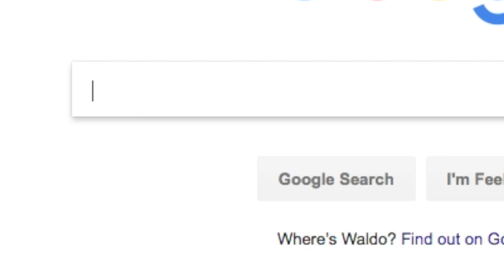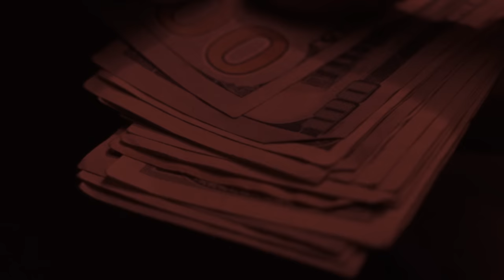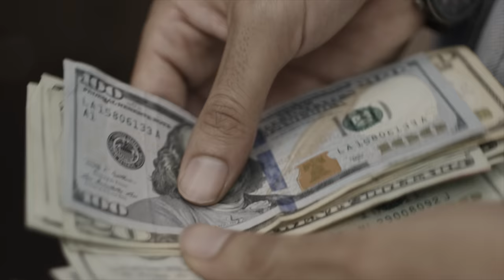Wave LeRain - “Sit Up” Official Music Video Directed by Moxiii Double Dee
The official music video shot , directed, and edited by Moxiii Double Dee.

Live on all music platforms.

Lyrics
(Chorus)
Aye while a n***a rolling up blunt to puff
I spark my clip up
Pockets on me fat
so n***a’s back up on they sit ups
(Repeat again)

(Verse)
Aye told them when we get this
Money it won’t ever be the same
All my n***a’s folding paper
All we know is paper cranes
We’ve been making way
Since we ain’t have a way to make
We ain’t have no option
We ain’t have no road to take
Sit and contemplate how n***as
Bout to get they cake up
We just tryna eat
My n***as got no time to wait up
We’ve been on the coast
You can find us counting paper
Top off in that racer
Top speed they can’t chase us
Stop calling like ...
1-800 get a bag
Can I peep a n***a swag
Can you point me to the cash
Can you point me to the racks
I know my pockets getting fat
I hit the bank and make it fast
Ima fly it first class
Waav hit them with the dash
Please don’t touch my bag
I been balling that’s a basket
Don’t rush my cab
Don’t run up that’s a casket
DBZ a n***a blasted
Facing L’s and never pass it
(Repeat )